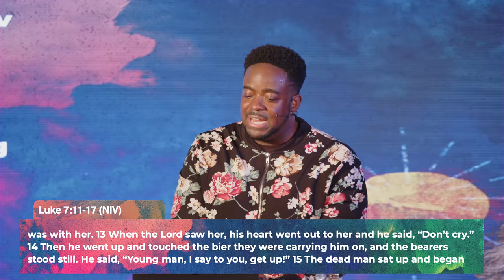There's A Plot Twist | King Encounters | Part 4 | Jerry Flowers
What do you do when the battle chooses you?

Join Us Every Sunday At 12PM CST  In-person or online  & every other Thursday night on Online only for Therapy Thursday at 7:30PM CST